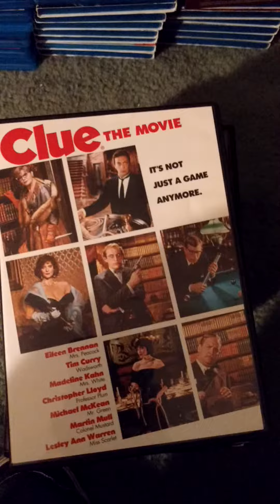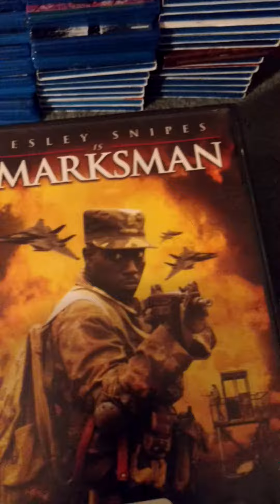DVD and Blu-ray collection part 20 movies 11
Last Vegas jumper Godzilla 1998 remake jack frost the marksman I think I love my wife max Payne Charlotte's Web 3 Ninjas Kick Back 3 Ninjas high noon on Mega Mountain 3 Ninjas Knuckle Up Jason Goes to Hell Mortal Kombat Clue the movie the detonator bad asses on the bayou Bruce Almighty Free Willy collection 1 through 4 Turner and Hooch grown ups Jumanji CubeCube Godzilla vs megaguirus School of Rock Waist Deep The Amazing Spider-Man The Sorcerer's Apprentice Radio Flyer Warm Bodies